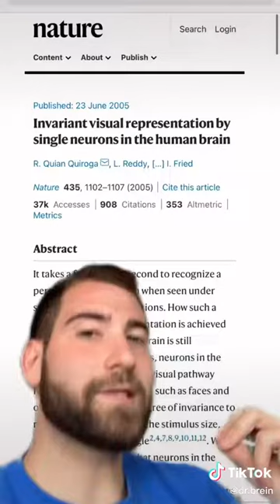Doctor With Viral TikTok Account Explains 'Jennifer Aniston Neuron'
Is there a corner of your brain devoted to Jennifer Aniston? A California-based neuroscientist with over 500,000 followers on TikTok recently explained how there is “probably one neuron” that is “activated” by pictures of the actress in many of us.

In a video posted on October 7 and watched over 280,000 times at the time of writing, Palo Alto native Ben Rein runs through findings from a 2005 paper led by Rodrigo Quian Quiroga.

A neuroscientist, Quiroga is now based in the University of Leicester in the UK, but at the time of the study was working at the California Institute of Technology in Pasadena.

A 2005 Nature article notes that “various pictures of Jennifer Aniston elicited a response in a single neuron inside the medial temporal lobe.”

As Rein puts it, findings from Quiroga and his colleagues indicate that “certain brain cells represent or encode specific things, like the identity of a person or an object.”

Rein added though that anyone who knows who Aniston is will “probably have a Jennifer Aniston neuron” but “that one neuron is not located in the exact same space in everyone’s brain.”

Quiroga wrote a 2017 book on the subject entitled The Forgetting Machine: Memory, Perception, and the Jennifer Aniston Neuron.